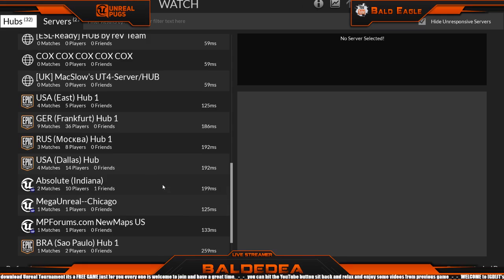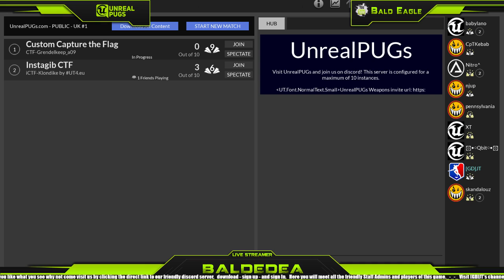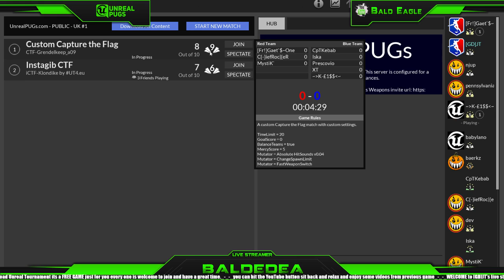UnrealPUGs Broadcast by [GD]JT 5v5 ictf